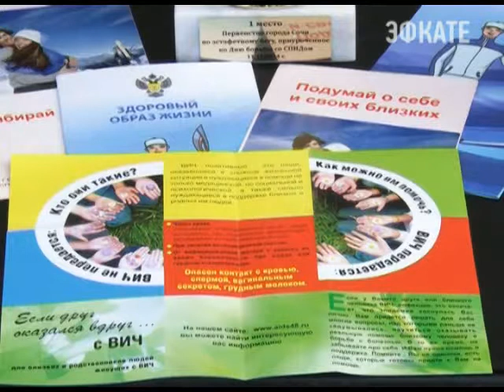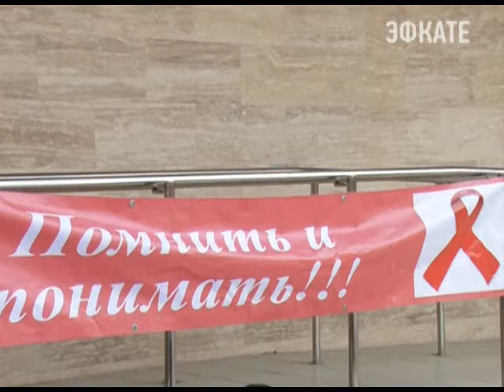В Сочи началась декада профилактических мероприятий. Новости 24 Сочи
Послы здорового образа жизни. Так назвали участников сегодняшнего эстафетного бега, посвящённого Всемирному дню борьбы со СПИДом, который отмечается 1 декабря.
Сочи. Новости.
Телеканал Эфкате.